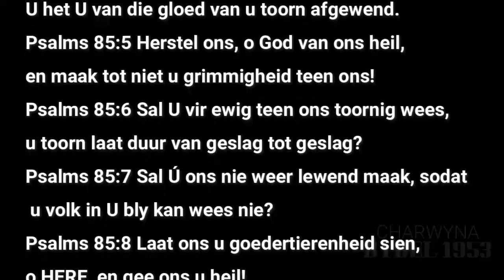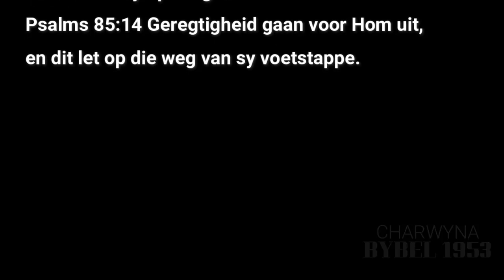PSALMS HOOFSTUK 85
8️⃣5️⃣PSALMS HOOFSTUK 85
Vyande rondom!